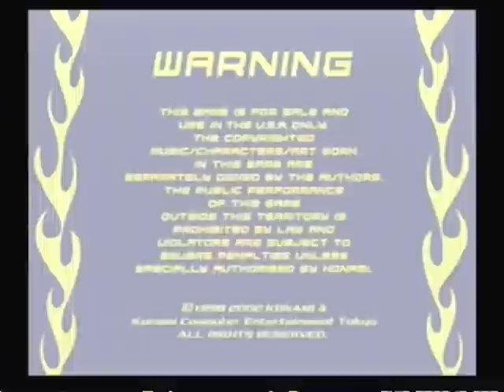DDR MAX - How To Play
DDR Max opening.